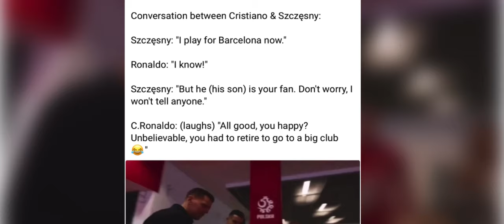dei na kane ka daw kein ba wat ka barcelona kam isih ia u ronaldo peit u leh aiu hangne